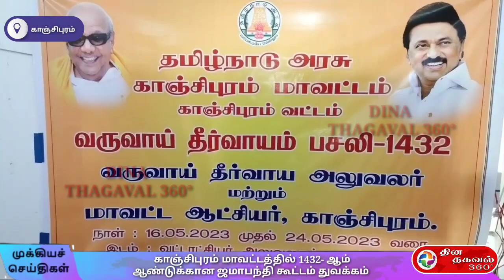காஞ்சிபுரம் மாவட்டத்தில் 1432- ஆம் ஆண்டுக்கான ஜமாபந்தி கூட்டம் துவக்கம்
காஞ்சிபுரம் தாலுக்கா அலுவலகத்தில் மாவட்ட ஆட்சியர் ஆர்த்தி கலந்து கொண்டு பொது மக்களிடம் கோரிக்கை மனுக்களை பெற்று ஜமாபந்தி கூட்டத்தை தொடங்கி வைத்தார்.

காஞ்சிபுரம் மாவட்டத்தில் 1432-ஆம் பசலி ஆண்டு நிலவரி கணக்கு தணிக்கை எனும் ஜமாபந்தி கூட்டம் இன்று முதல் வரும் 26 ஆம் தேதி வரை காஞ்சிபுரம் மாவட்டத்தில் உள்ள காஞ்சிபுரம் வாலாஜாபாத் உத்திரமேரூர் ஸ்ரீபெரும்புதூர் குன்றத்தூர் ஆகிய 5 தாலுக்கா அலுவலகங்களிலும் நடைபெறும் என மாவட்ட ஆட்சியர் ஆர்த்தி அறிவித்திருந்தார்.

அதன்படி காஞ்சிபுரம் தாலுக்கா அலுவலகத்தில் துவங்கிய ஜமாபந்தி கூட்டத்தில்  மாவட்ட ஆட்சியர் ஆர்த்தி, காஞ்சிபுரம் சட்டமன்ற உறுப்பினர் எழிலரசன் ஆகியோர் கலந்து கொண்டு காஞ்சிபுரம் தாலுக்காவிற்கு உட்பட்ட திருப்புட்குழி குறுவட்டத்தை சேர்ந்த 14 கிராமங்களை சேர்ந்த பொதுமக்களிடம் இலவச வீட்டுமனை பட்டா, பட்டா மாறுதல் குடும்ப அட்டை முதியோர் உதவித்தொகை உள்ளிட்ட பல்வேறு கோரிக்கைகள் அடங்கிய 187 மனுக்களை பெற்று ஜமாபந்தி கூட்டத்தை தொடங்கி வைத்தார்.

பெறப்பட்ட மனுக்கள் மீது
துறை வாரியான நடவடிக்கை மேற்கொள்ள அதிகாரிகளுக்கு பரிந்துரை செய்தார்.

ஜமாபந்தி கூட்டம் துவக்க விழாவில் காஞ்சிபுரம் மாநகராட்சி மேயர் மகாலட்சுமி யுவராஜ், ஒன்றியக்குழு தலைவர்கள் மலர்கொடிகுமார் , ஆர்.கே.தேவேந்திரன் காஞ்சிபுரம் தாசில்தார் புவனேஷ்வரன் மற்றும் வருவாய் துறை அலுவலர்கள் உள்பட பலர் கலந்து கொண்டனர்.